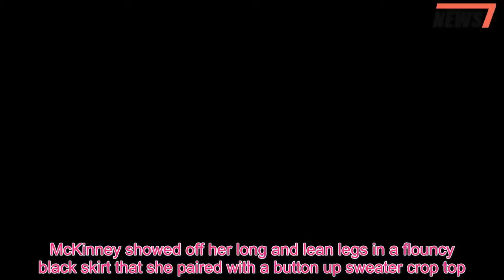Charlotte McKinney showcases gym-honed torso and abs in flirty crop top and skirt during LA outing -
Charlotte McKinney's modeling career took off after she starred in the 2015 Carl's Jr.Superbowl ad.On Friday, the 24-year-old Orlando native was spotted shopping in Los Angeles.Charlotte flaunted her fit figure in a black crop top and mini skirt as she carried a goody bag of Kate Somerville products.McKinney showed off her long and lean legs in a flouncy black skirt that she paired with a button up sweater crop top.The model was also wearing sporty shades and a pair of pointed slingback flats.Charlotte had on a minor amount of makeup as she wore her hair in a half up ponytail.Charlotte, who had a cameo in the big screen version of Baywatch last year, is currently dating artist Nathan Kostechko, 38.She split from Blade actor Stephen Dorff, 44, in July 2016 after a year of dating.By September of that year she was spotted canoodling with hunky actor Scott Eastwood, 32.But by January 2017 Charlotte declared she was 'so single it's crazy'.'Starting this year off, I've been really focused on work.